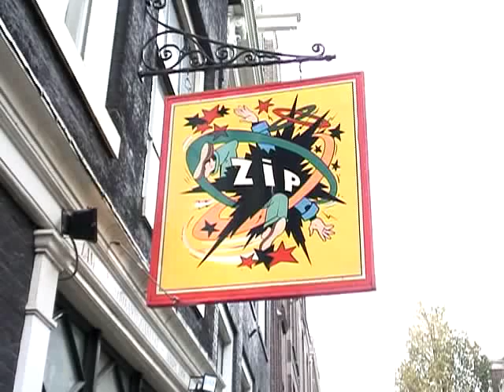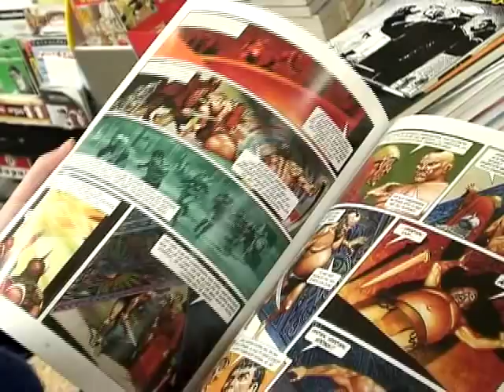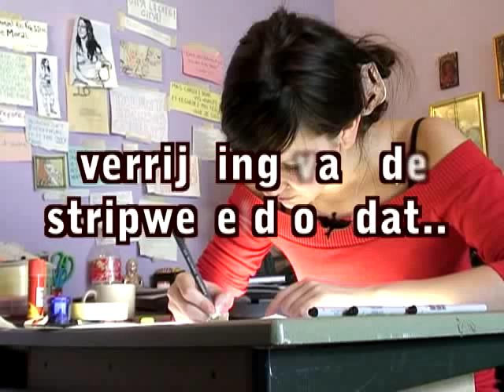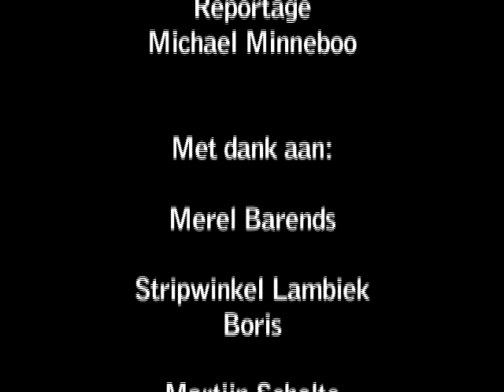De Illustere Merel Barends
Portret van stripmaker en illustrator Merel Barends.